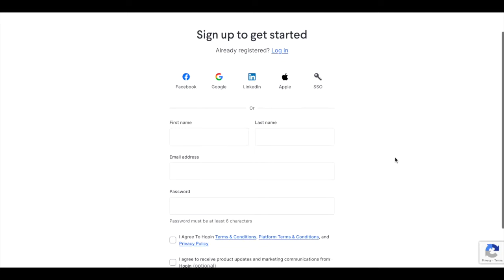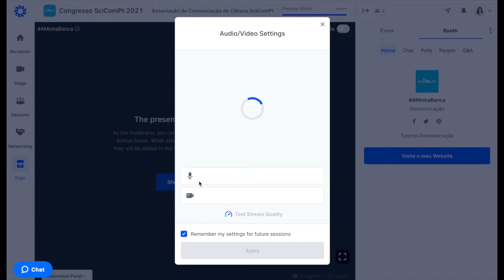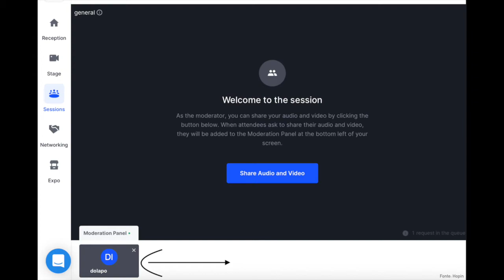Tutorial Hopin - Demonstrações Expo SciComPt2021